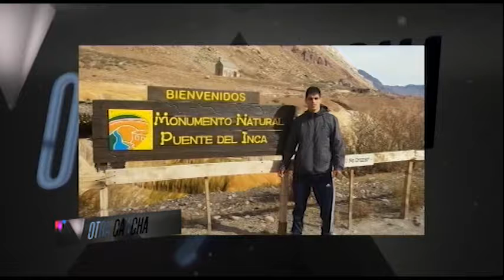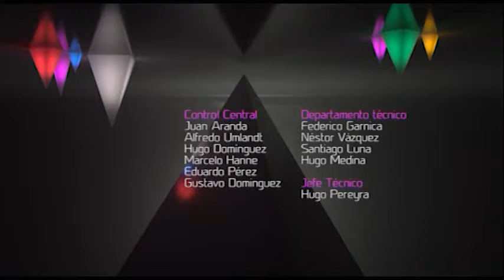Otra Cancha 12/07/17 Bloque 4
Otra cancha 2017, todos los deportes, las personalidades destacadas, la noche, eventos, desafios , juegos, invitados y mucho más. El invitado: "El loquillo" Walter Reinoso BMX. Con nuestro DJ favorito Tuerca!!!
Mirá Otra Cancha por canal 14 de TIC.